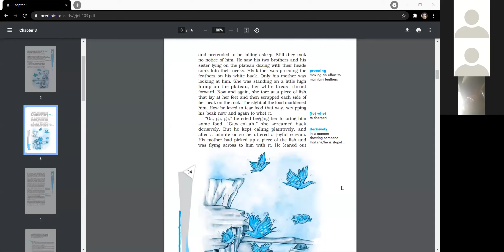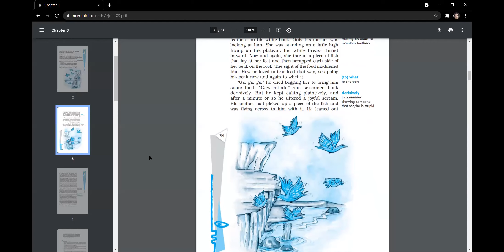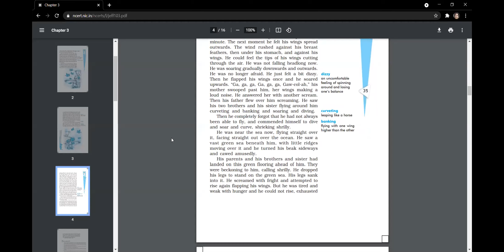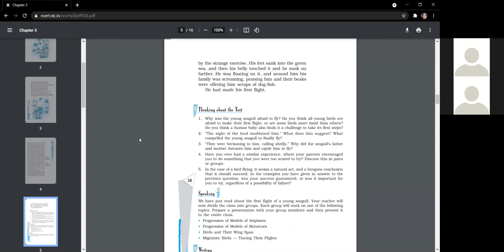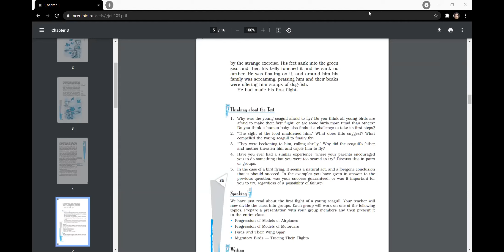HIS FIRST FLIGHT Class X by Rashmi Priya